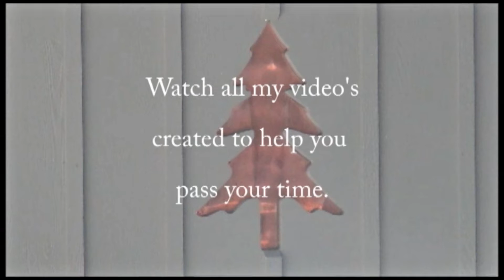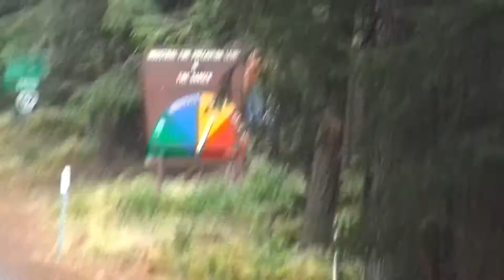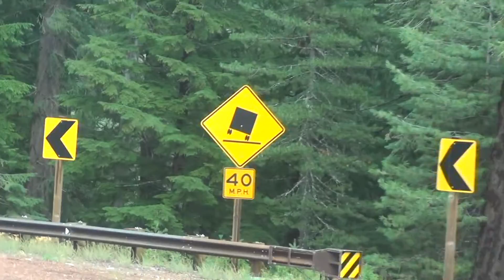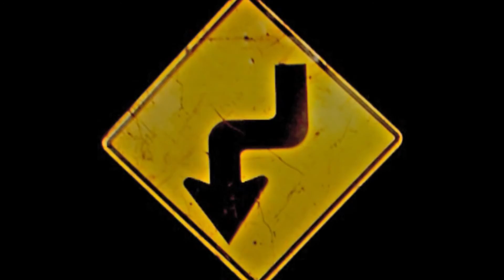Jan's Two Load Day 2of2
Description: Jan hauls the last of the logs being transferred from mill to mill, hauling one hold over load and one regular haul load,
end of day.
Part two of two parts video.